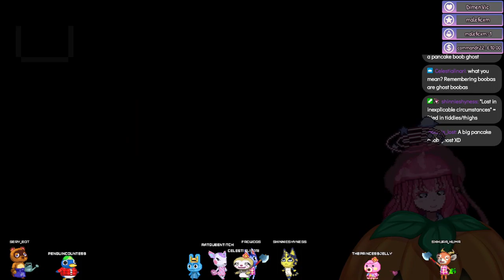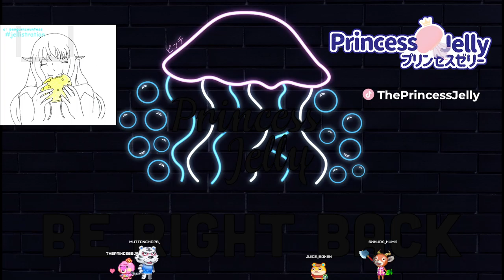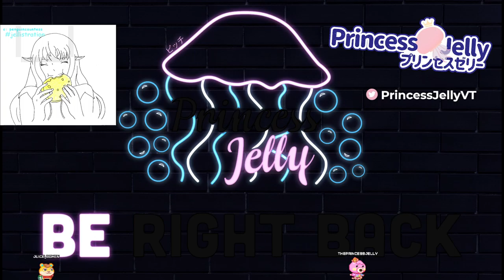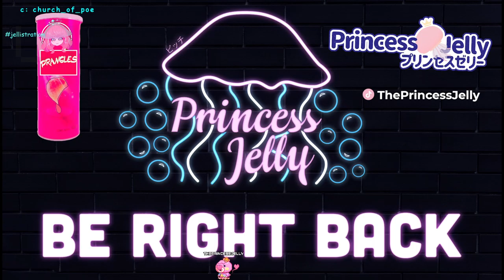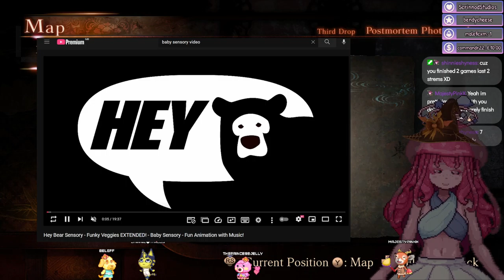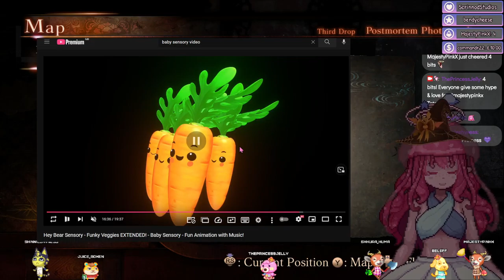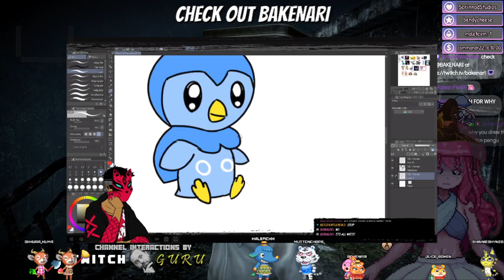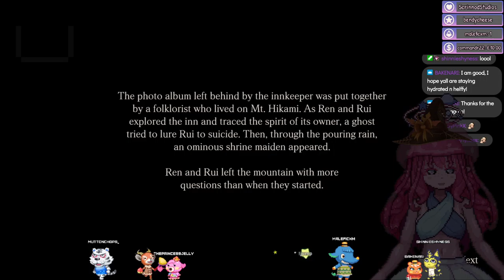[VOD] Fatal Frame: Maiden of Black Water - Part 1